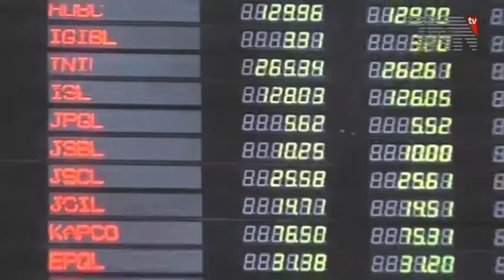CM Punjab video link meeting regarding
لندن، وزیرِ اعلیٰ پنجاب محمد شہباز شریف کا لندن سے بذریعہ ویڈیولنک خطاب

اجلاس میں ترک کمپنیوں کے تعاون سے صوبائی دارالحکومت سمیت صوبے کے دیگر شہروں میں واٹر سیکٹر ، ہارٹیکلچراور ٹریفک مینجمنٹ کی بہتری کے لئے موثر اقدامات اٹھانے پر اتفاق رائے ہوا۔

اجلاس سے خطاب کرتے ہوئے وزیر اعلیٰ پنجاب نے کہا کہ ٹریفک مینجمنٹ ، واٹر سیکٹر او رہارٹیکلچرکے شعبوں کی بہتری کے لئے استنبول میونسپلٹی کے حکام سے سود مند معاہدے کئے جائیں گے، پنجاب حکومت اور متعدد ترک کمپنیوں کے مابین شاندار اشتراک کار موجود ہے،استنبول میونسپلٹی کے شہری سہولتوں، ٹریفک مینجمنٹ ، واٹر سیکٹر اور ہارٹیکلچر کے شعبوں میں مہارت اور تجربے سے فائدہ اٹھائیں گے۔

شہباز شریف نے کہا کہ پینے کا صاف پانی ہر شہری کا حق ہے او ر یہ حق ہم انہیں دیں گے۔پنجاب حکومت پینے کے صاف پانی کے بڑے پروگرام پر کام کررہی ہے، مفاد عامہ کے اس بڑے پروگرام کو عالمی ماہرین کی مشاورت سے پیشہ وارانہ انداز میں آگے بڑھایا جا رہاہے۔

اجلاس میں لارڈ مےئر لاہور،چیف سیکرٹری،ایڈیشنل چیف سیکرٹری داخلہ،انسپکٹرجنرل پولیس اورمتعلقہ حکام کی سول سیکرٹریٹ،صوبائی وزیر بلدیات منشاء اللہ بٹ ،وائس چےئرمین پنجاب سرمایہ کاری بورڈخواجہ احمد حسان، نے شرکت کی جبکہ ترکی کے شہر استنبول میں پاکستان قونصل میں جنرل ڈاکٹر یوسف جنیداورمتعلقہ افسران نے ویڈیولنک کے ذریعے اجلاس میں شرکت کی اور وزیراعلیٰ کے سیکرٹری اورمتعلقہ افسران وزیراعلیٰ آفس سے ویڈیو لنک کے ذریعے اجلاس میں شریک ہوئے۔